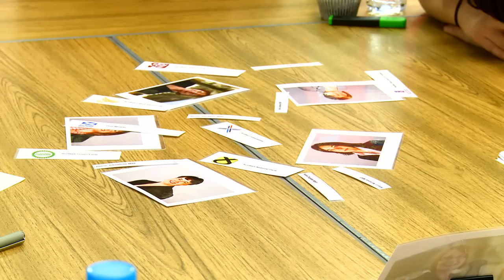Torry Academy students prepare for Inspiring Young Women event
Teenage students at Torry Adademy, Aberdeen, have been preparing to participate in the Scottish Parliament’s Inspiring Young Women event, talking about their hopes for the day and their perspective on the role of women. Meanwhile the Scottish Parliament’s Presiding Officer, Rt Hon Tricia Marwick MSP, has spoken of her desire for young women to overcome the barriers holding them back from being the best that they can be.